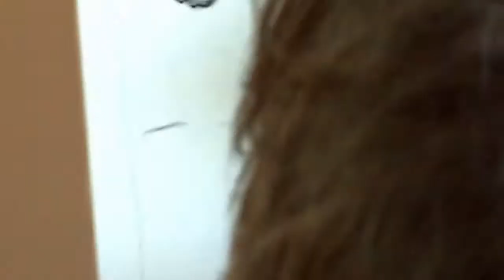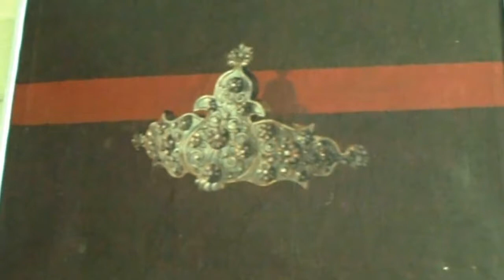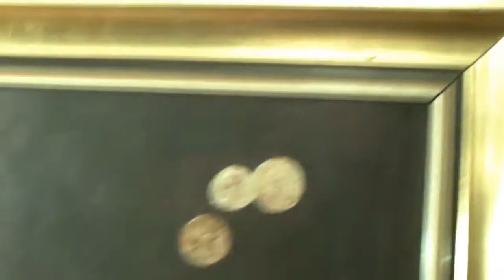Мое изменето видео